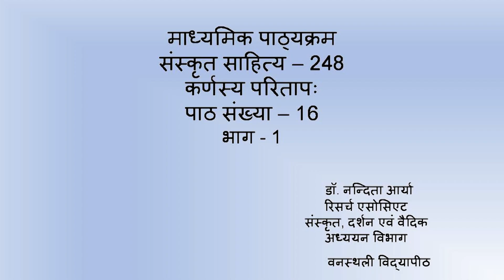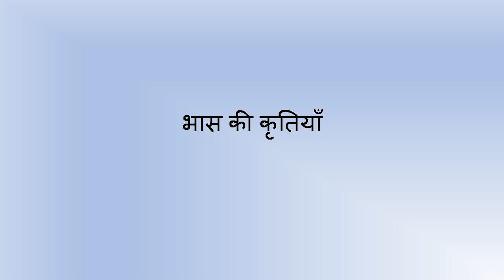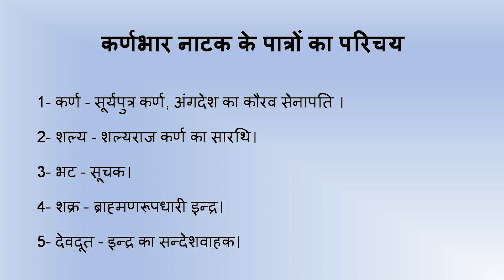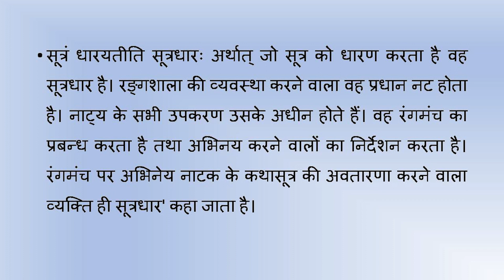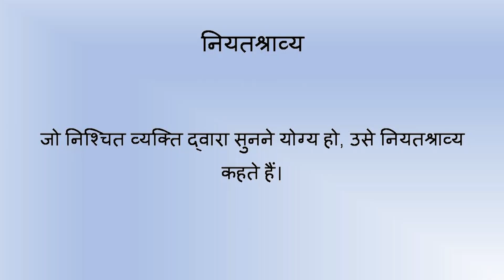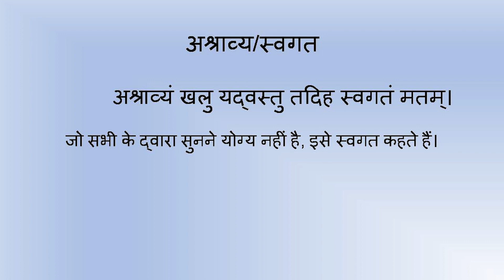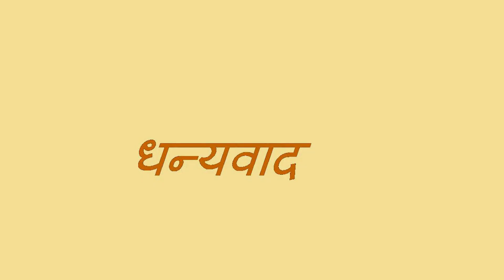पाठ-16 : कर्णस्य परितापः (Part-1)